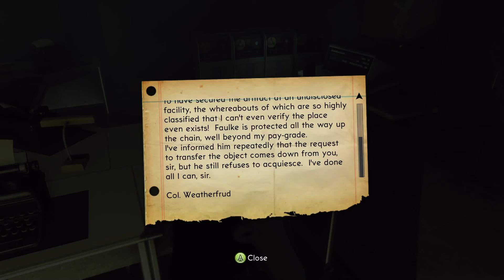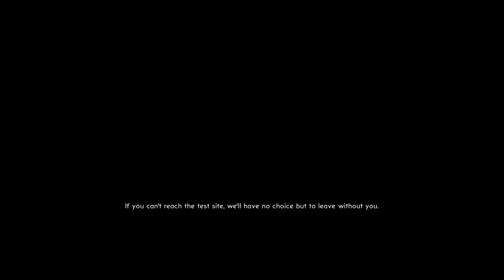THE BUREAU: XCOM DECLASSIFIED (PC) - Part1c - FIRE MISSION IS CHEF'S KISS EMOJI WORTHY!